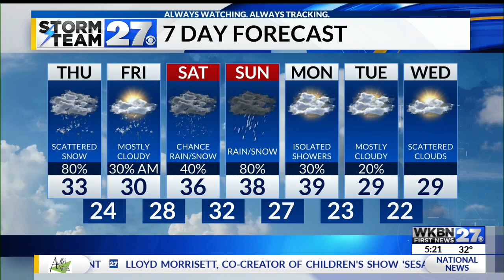Tracking more snow